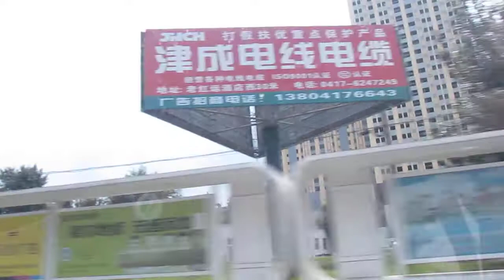Dans une ville du liaoning